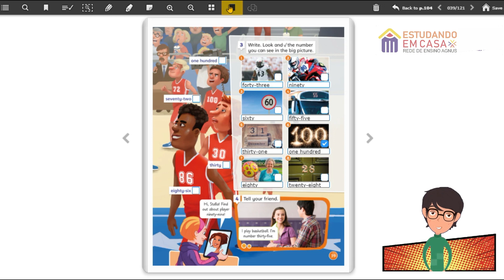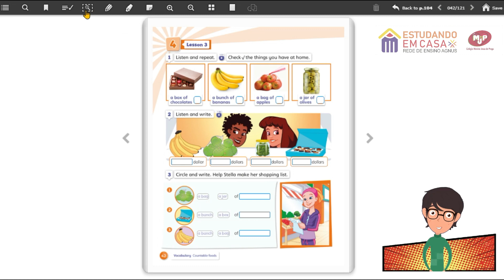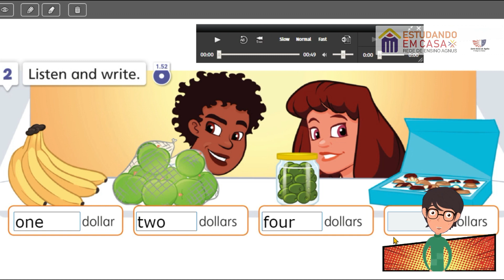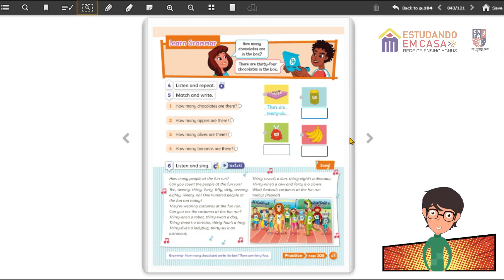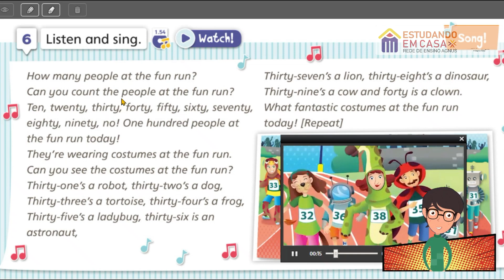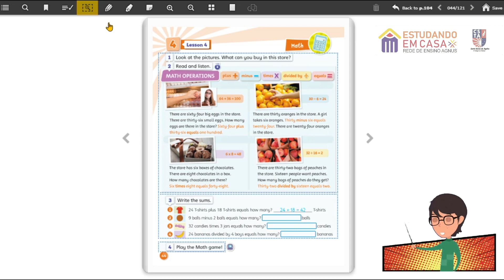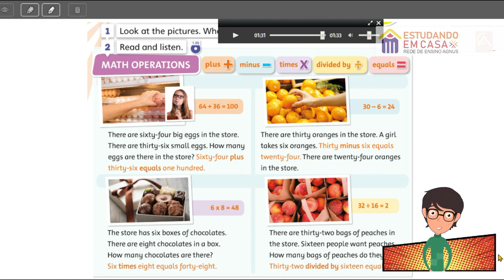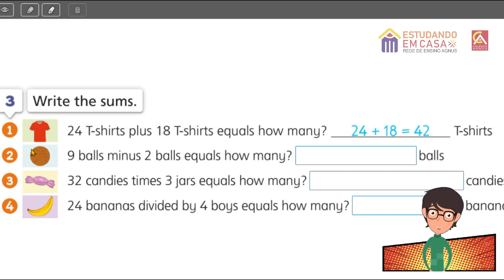5º ano | Inglês | Unit 04 | Lessons 03 and 04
Unit 04: Lessons 03 and 04;
Pages 42 - 44;
Homework:
Question 3 (page 44).